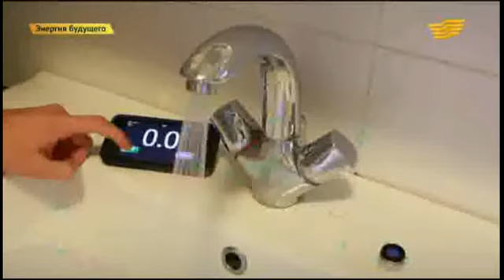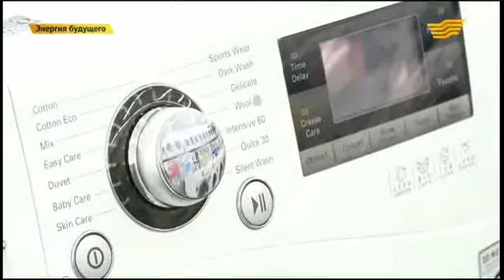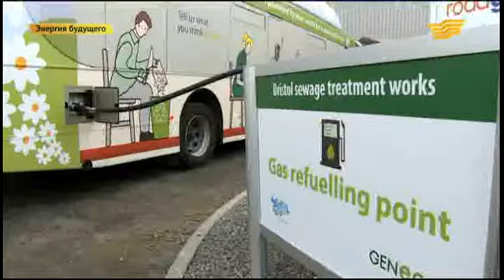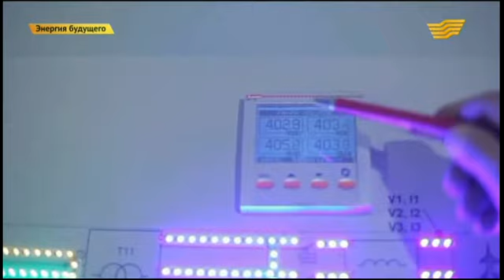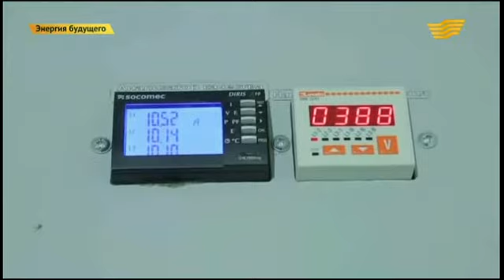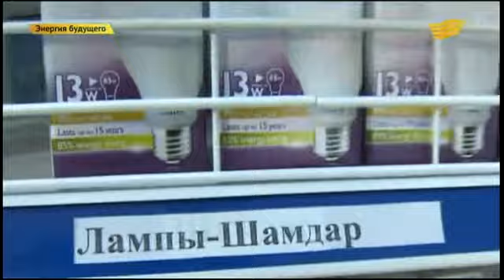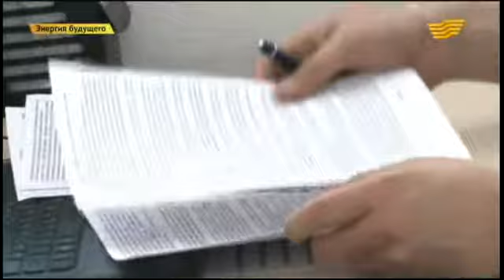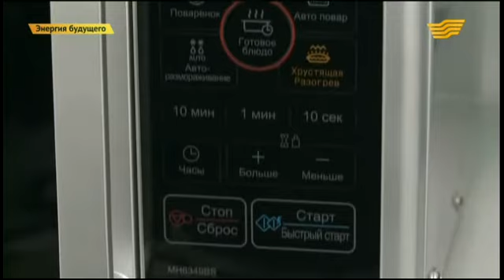«Энергия будущего» 08.01.15